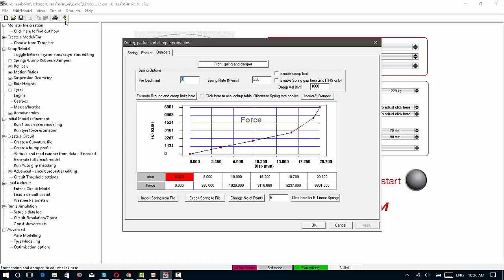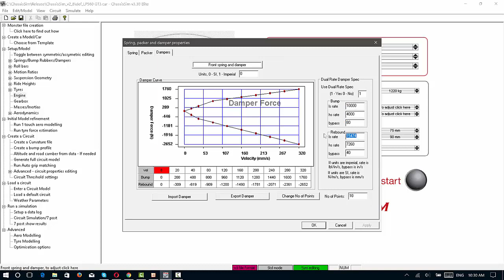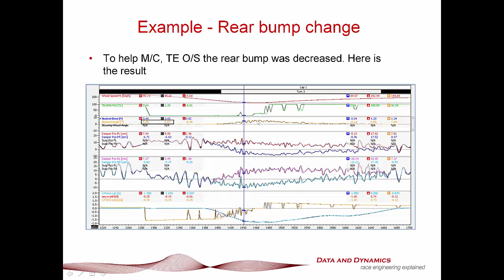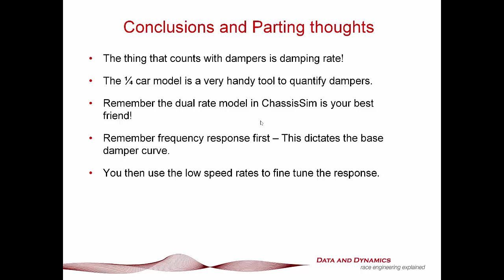Evaluating Dampers / Racing shocks using ChassisSim - Part 2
In this latest episode of Dan's Vehicle Dynamics Corner, Danny Nowlan the Director of ChassisSim Technologies gives some guides to damper tuning and how to quantify this using ChassisSim. This part covers the application to ChassisSim